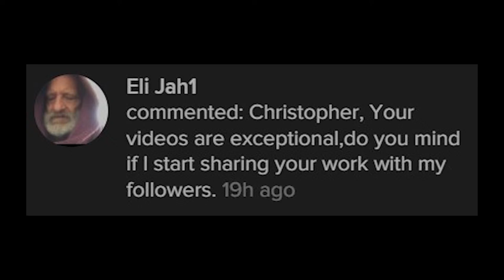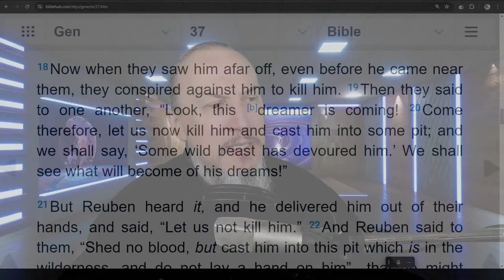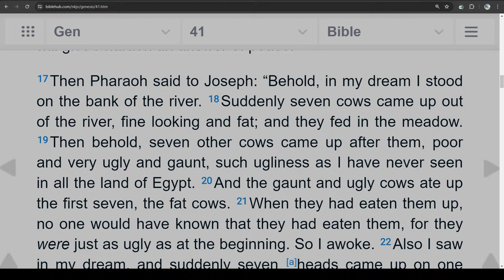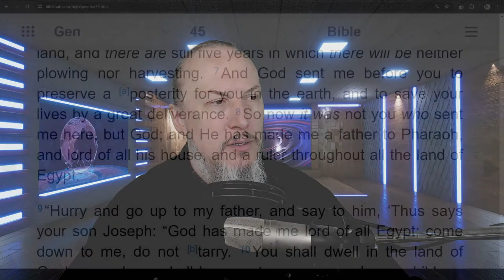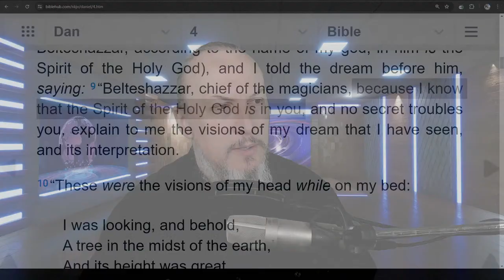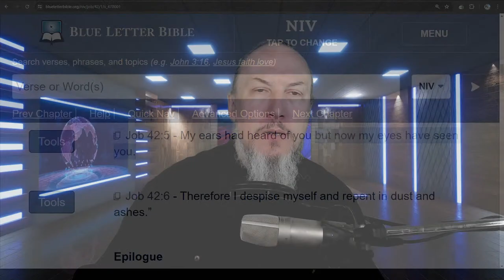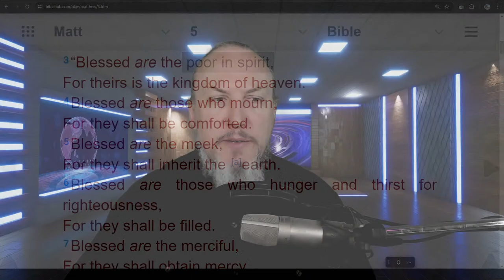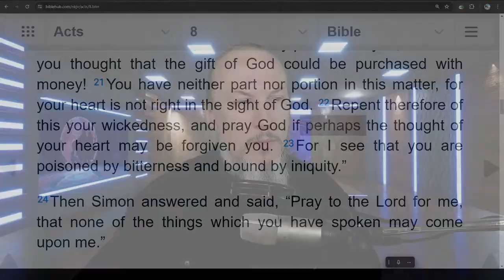Humility Bible Study - Shabbat Fellowship - April 13, 2024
In this video we will read some of the key Biblical passages concerning humility.

LIVE Music, followed by Live Q&A

Buy Hannah's Music